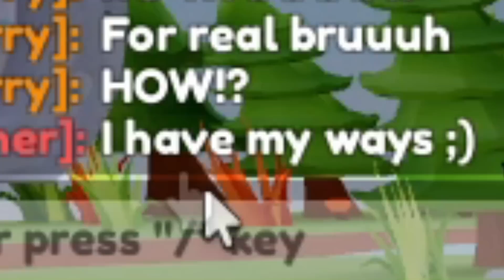*DEVELOPER* 😲 JOINED ME In My PRIVATER SERVER To GIVE ME *RAREST PICKAXE❗ In Pet MINIONS SIMULATOR X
Roblox